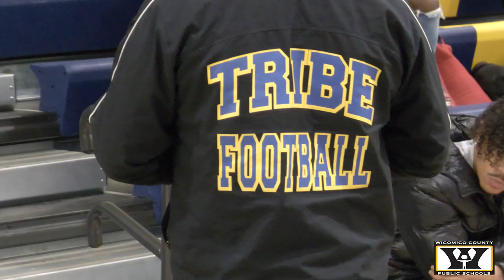Wi Hi Introduces New Football Coach